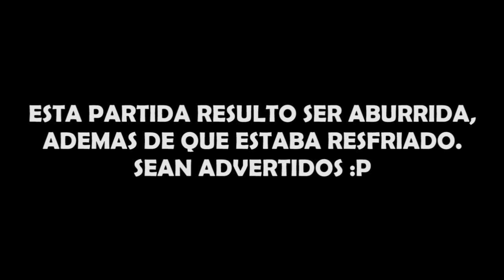Road to GG - Con TheFuranOP - #10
No te olvides de ver mis videos en HD!

Seguime en Facebook y Twitter asi te enteras cuando hago los Streamings :B!

ID del RaidCall: 7594320

Gente con la que siempre grabo y me ayuda en los streams :)

La cancion del final es: Sporty - o - let me hit it